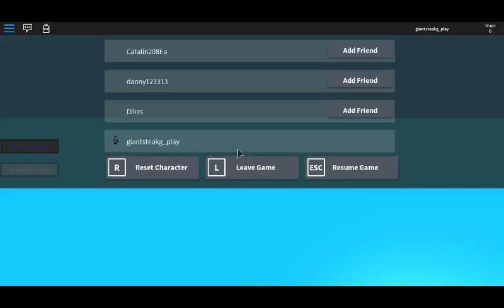HAPPY WHEELS IN ROBLOX!!!!!!!!!!!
AGAIN!